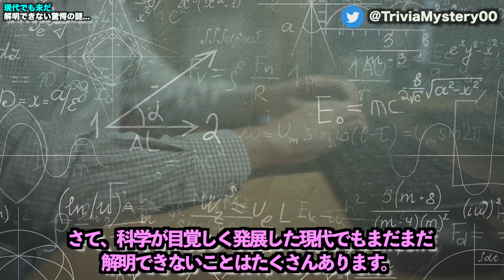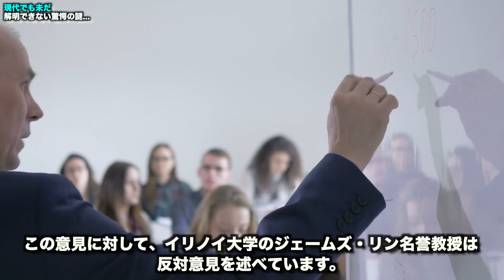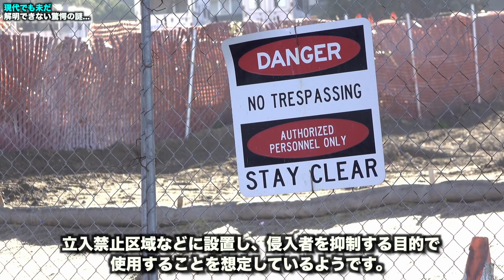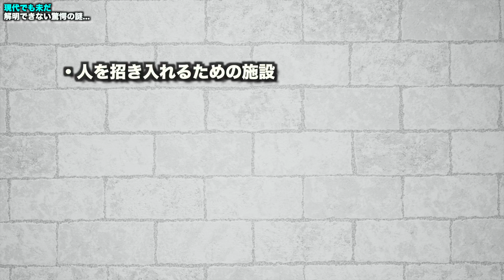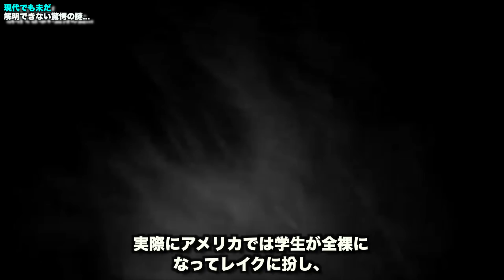未だ解明できない驚愕の謎...カメラが捉えた未確認物体と科学者も騒然とした謎の考古学的遺物とは?【都市伝説】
科学が発達した現代でも解明できない謎は多々あります。
今回はどんな謎があるのでしょうか?